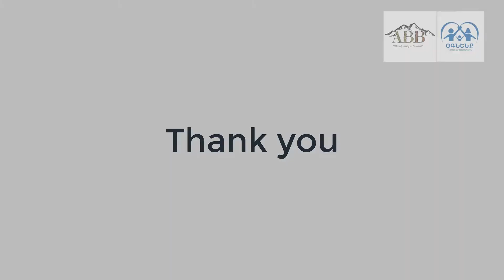Visit to Family Living in Avan - 8/19/17 - Helping Needy In Armenia - Aid Beyond Borders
Dear friends,
Today we visited Sona and David and their 3 sons in Avan, a discreet, modest family who appeared in a socially disadvantaged state.

For those of you who don't know about them, here is a recap: They moved from Vanadzor to Avan, because one of their sons has a medical condition that requires constant care in Yerevan. And coming from Vanadzor to Yerevan on daily basis was something impossible for them. The father is a mechanic, he works day and night, but still they weren't able to cover several months of rent let alone be able to buy school supplies for their children. So we decided to help them get back on their feet, just because they are a hard-working family and needed a very much needed boost from us.

We took for them 30 chicken to maintain some income and food for children, electric oven, food for at least 8 months, school bags for children and much needed school stationery, clothes and shoes for all members of the family, bicycle and other toys for children, and most importantly, we repaid 5 months of rent that they owed.
The family was excited, at the same time very thankful to everyone.
Dear friends, thank you all for being with us, Together we managed to simplify the burden of the yet another family in need.